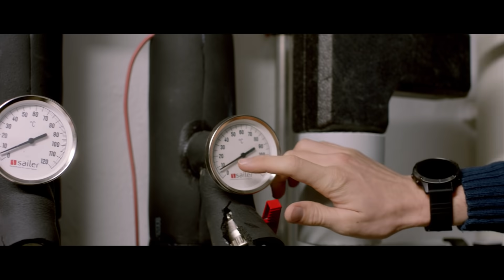Benedikt Doll. Daheim am Start.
Sein Zuhause im Schwarzwald hat für Biathlet Benedikt Doll eine besondere Bedeutung. Schon als Kind hat er viel Zeit draußen verbracht und trainiert. Der Klimawandel sorgt jedoch dafür, dass Schnee hier zunehmend seltener wird. Daher hat sich der Sprint-Weltmeister von 2017 mit seiner Familie beim Umbau des Eigenheims dazu entschieden, auf Innovationen und Nachhaltigkeit zu setzen und damit einen Beitrag zum Klimaschutz zu leisten.